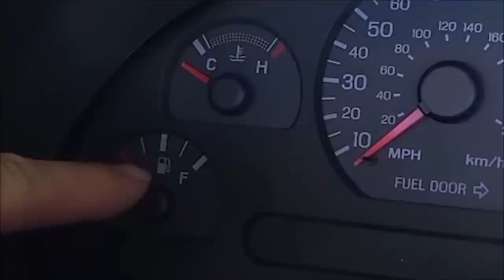Will it sell and How Much ? - Flying Wheels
We bought this Mustang GT Convertible at a dealer auction fixed it up and brought it back to see if we could make a profit selling it wholesale
LEARN HOW TO FLIP CARS or Get Your Own Dealers License @

Ford Mustang GT Convertible 4.6L V8 8v 32v cobra top replacement rip leather seats auto automatic manual transmission coyote swap camaro RS SS Challenger R/T RT hemi common problems how to paint a car How to flip get into auctions buy at copart Flipping Selling cars make money buying and selling cars trucks boats for profit making money starting a buisness business side gig hustle getting a dealers auction license buy cars wholesale V12 V8 V10 V12 straight 6 5.9L budget cheap price and value  car reviews specs Ford cam lifter phaser 5.4L problems Mustang Fail fails muscle car race car drift car for sale mustang GT shelby GT500 Camaro SS ZL1 C8 Corvette Z06 C7 Stingray Funny specs reviews for sale locally near me prices values problems race stats Best fastest ferrari for the money Best cars from the 1990s 2000s 90s cars 2020 Chevy Corvette C8 specs for sale La  550 355 Spyder Convertible 2021 Ford Bronco for sale Cadillac XTS XT4 Blackwing XTSV V6 twin Turbo Supercharged V8 Hummer Crab walk EV dealer auctions near me license access cars prices online broker Ford Mach-E Electric Mach 1 GT500 GT350 convertbile 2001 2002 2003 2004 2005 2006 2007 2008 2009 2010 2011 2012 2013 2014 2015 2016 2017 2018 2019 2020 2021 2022 for sale